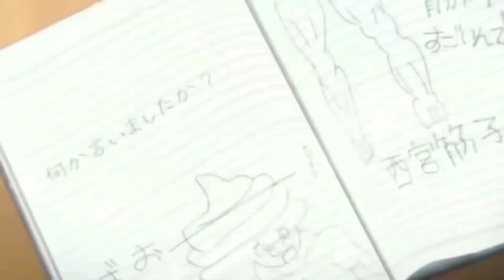Pendxng (@pendxng) - Time (AMV) {prod. @desrcymusic_}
💕 support pendxng 💕

💕 Lyrics 💕

[intro]

I think I’m falling head over heels for you

Don’t you want me now that I’m just another dude

Cause I’m different from the rest

Don’t you worry now that you’re not ready

[pre-drop]

Don’t you tell me

[verse]

Whisper in my ears sweet nothings

I wanna hear your voice all night

Tell me your stories

I’ll sit and listen

I want you to tell me your biggest fears

I want you to tell me your future plans

I wanna have you with me till the end

Till we open up and let’s ourselves fall in

Till we rip each other up till we stop it

Till we make it to the end of our ride

Then I’ll gladly let you go